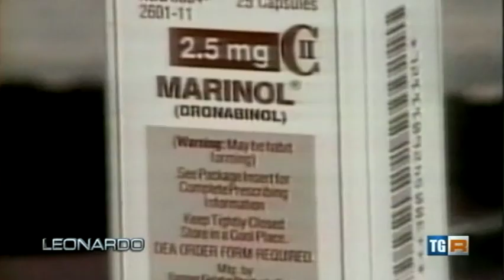Leonardo-cannabis terapeutica.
Finalmente anche in Italia si cominciano ad attrezzare le strutture ospedaliere per le cure anti-dolorifiche e terapeutiche con la pianta medicinale più odiata dalle lobby petrolifere!